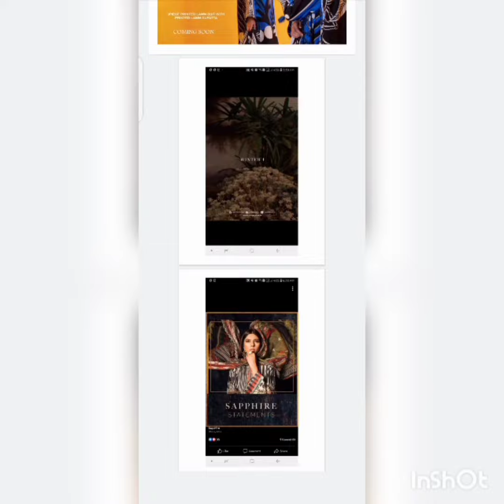January 7, 2021